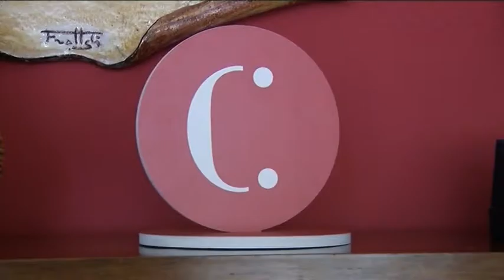2016-06-27 - SERVIZIO14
13
13
13
13